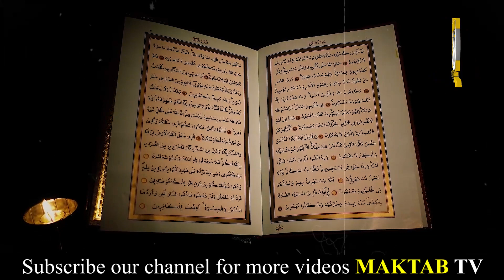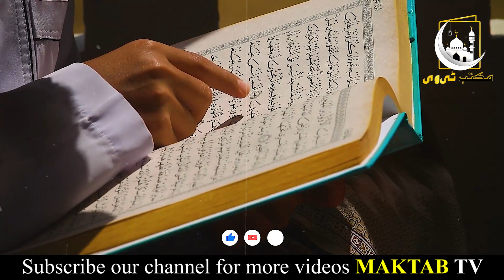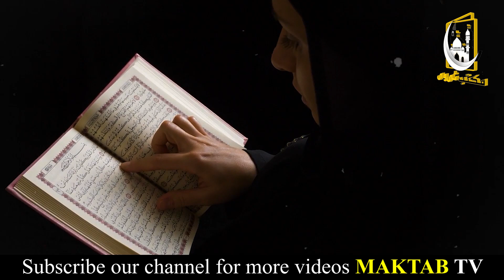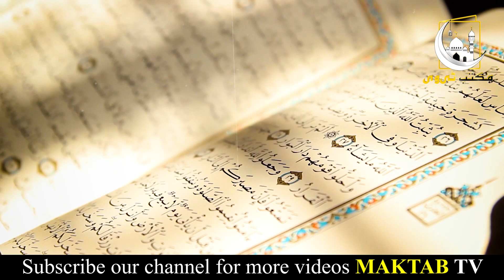Jis Ghar Main Subah Ye Kam Ho Waha Beta Peda Hota Han | MAKTAB TV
دوستو آج کی اس ویڈیو میں اپ کو ایک ایسے عمل کے بارے میں بتائیں گے کہ جس گھر میں یہ عمل ہوتا ہے وہاں صرف پیٹے ہی بیٹے پیدا ہوتے ہیں دوستو اس عمل کے بارے میں مکمل تفصیل جاننے کے لیے ویڈیو کو آخر تک لازمی دیکھے اور اس ویڈیو کو اپنے دوستوں کے ساتھ بھی شیئر کریں

Benefit Of Surah Al-Fajr for Having a Son
beta ka wazifa
surah fajr aur beta
beta paida hone ka wazifa
Wazifa for Boy
hamal ki hifazat ka wazifa
Surah fajr  ka wazifa
surah fajr for baby boy